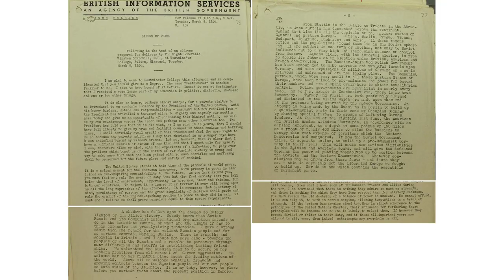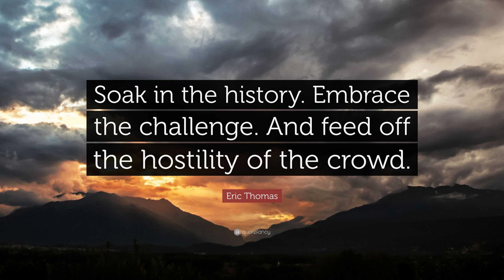The History of the Fall of the Berlin Wall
Contents:
00:00 - Chapter 1: The Symbol of Division
00:38 - Chapter 2: The Fall of the Berlin Wall
02:29 - Chapter 3: The Construction of the Wall
03:08 - Chapter 4: The Unexpected Turn of Events
03:37 - Chapter 5: The Turning Point in History
04:12 - Chapter 6: The Lasting Legacy

Discover the captivating story behind the monumental event that changed the course of history forever. Uncover the secrets, triumphs, and struggles that led to the fall of the Berlin Wall in this intriguing journey through time. Don't miss out on this eye-opening exploration of one of the most significant events of the 20th century!